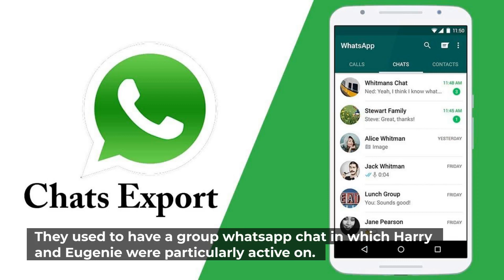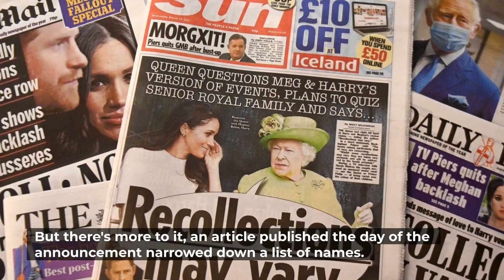FINAL BLOW! Beatrice And Eugenie FIGHT BACK AGAINST Prince Harry For His DISGUSTING Behaviour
Prince Harry and Meghan Markle were allegedly forced to freeze Princess Beatrice and Eugenie out.

One tabloid claimed that Prince Harry's relationship with his cousins recently soured and it's all because of Prince Andrew. Prince Harry and Meghan Markle don't allegedly want to have anything to do with him and his entire family. An unnamed source claimed that Prince Harry and Markle froze Princess Beatrice and Princess Eugenie to the point that they do not reply to them on their family's group chat on Whatsapp.The Sussexes have also allegedly been avoiding Princess Beatrice and Princess Eugenie's other attempts to reach out to them. Harry and Eugenie have always been thick as thieves and he was close with Beatrice growing up as well despite their age difference. They always stuck together at stuffy family events. Harry kept them endlessly entertained with his impish sense of humor, which rubbed off on them. They always had a great time together well into adulthood. Until the past few weeks the unnamed source said. However, after Prince Andrew was stripped of his titles, Prince Harry allegedly stopped answering his cousin's phone calls and texts and Princess Beatrice and Princess Eugenie immediately realized what they have been doing. They used to have a group whatsapp chat in which Harry and Eugenie were particularly active on. It's how they kept in touch on things like their babies but also since Eugenie and Jack are subletting Harry and Meghan's UK home it was a practical conversation as well. Ever since Andrew's spectacular fall from grace though, the Sussexes aren't picking up Eugenie's calls and their texts to the Yorks and they are devoid of their usual warmth. The unnamed source explained Princess Beatrice and Princess Eugenie couldn't allegedly help but be heartbroken over Prince Harry and Markle's decision to freeze them out. Fergie and her daughters welcomed Meghan into the family much more readily than certain other members. They were firm friends, but Eugenie's no fool, she knows they're distancing themselves from her because of what's happening with her father. She's hurt nonetheless, whatever her Dad's involved in is not her fault and she figured her friendship with the Sussexes would be strong enough to withstand that. After all, she and Beatrice kept all their secrets and hers has been the lone voice siding with them as they fell out with the family. She even lets Harry isolate at her house whenever he's home, so this is a massive slap in the face to Eugenie especially, the unnamed source concluded. However, it is reported that now Beatrice and Eugenie are ready to fight back against Harry and Meghan. We know that Princess Eugenie and her sister have always had a close relationship with Harry could it be possible that at least one of the York princesses warned their cousin against marrying Meghan. We know that Meghan and Harry got married in the same church as Eugenie and Jack they were given preference because of Harry's status at the time as a senior royal. It is said Eugenie knew what was going on and put her little cousin front and centre at her own wedding. Also, let's not forget that Markle announced her pregnancy with Archie at the wedding, so in conclusion, Meghan likely didn't like that Eugenie or Beatrice tried to warn Harry away from her. So she stole a wedding venue, announced she was pregnant and she wanted the same tiara. Yeah, I see how this caused the beef on May 19th, which so happens to be Harry and Meghan's wedding anniversary. The palace announced that Beatrice was pregnant with her first child, a lot of people feel this is a bit of strategic revenge given how Meghan did her best to ruin Eugenie's wedding almost three years earlier. When this came out the Sussexes were pissed beyond belief, they felt that this was a slight against the Sussexes. But there's more to it, an article published the day of the announcement narrowed down a list of names. The paper made the prediction of Lily which would have been a nod to the Queen as her nickname within the family is Lilibet. A few weeks after this Harry and Meghan announced the name of their daughter, Lilibet.